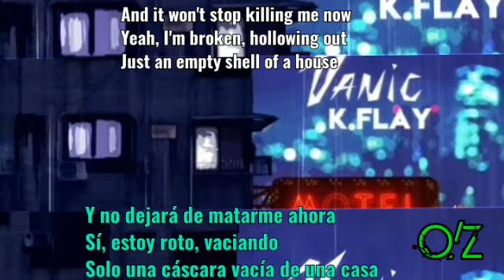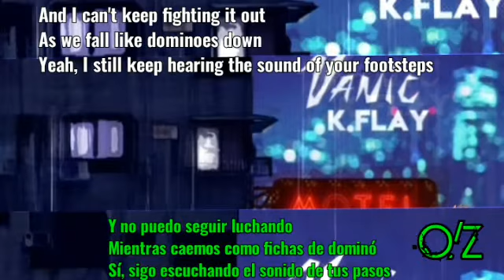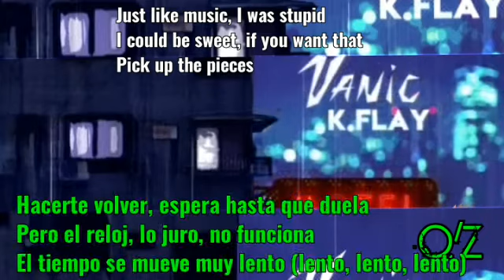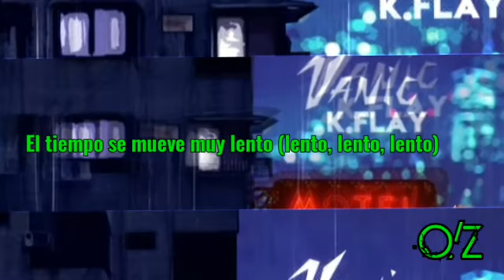Vanic ft. K.Flay - So Slow | LYRICS | Sub. ESPAÑOL